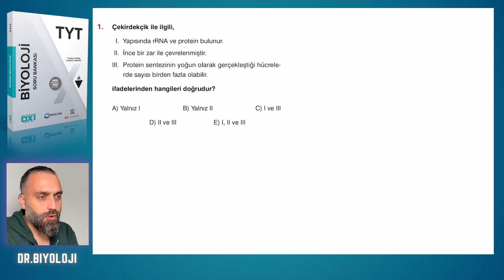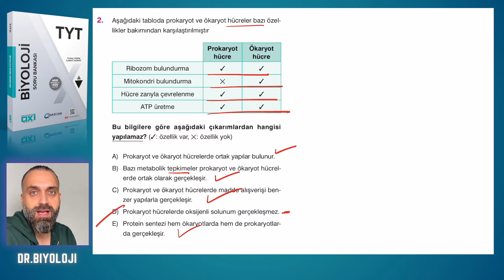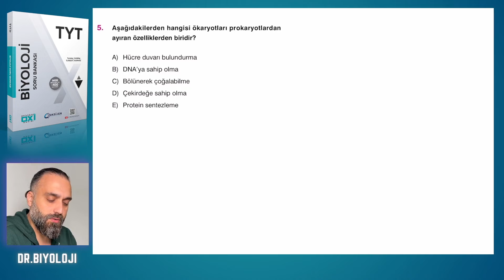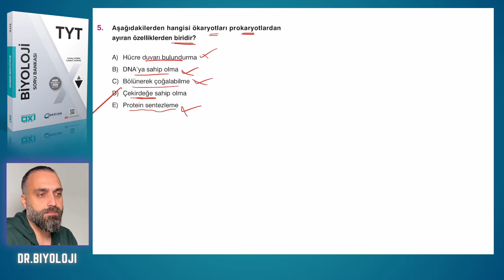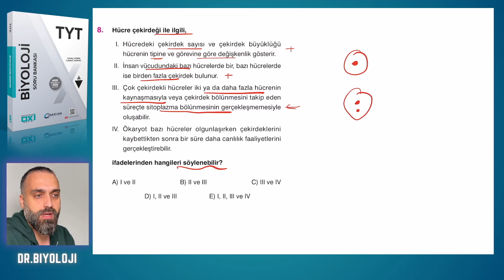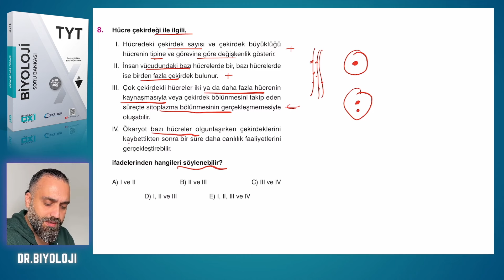Test 3 Genel Hücre Tipleri | Oxi Serisi Biyoloji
❤️Kitabı edinerek hocalarımıza destek olabilirsiniz.
En güzel şekilde faydalanmanızı dilerim.🍀

🍀Kıymetli biyoloji öğretmenleri Kubilay Kurnaz ve Tuncay Tursun hocalarımın hazırladığı kitabı sizler için çözmek benim için çok önemli çok kıymetli.
Umarım onların ve sizlerin güvenine layık olurum.
Keyifle çözmenizi ve kalıcı bir şekilde öğrenmenizi dilerim.
Sevgiler.